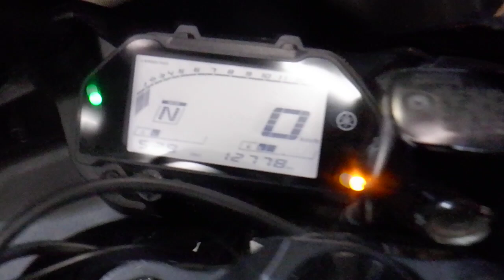YZF-R3 スポーツ 2020年 中古車 バイクショップ名:アウトレットバイク大阪